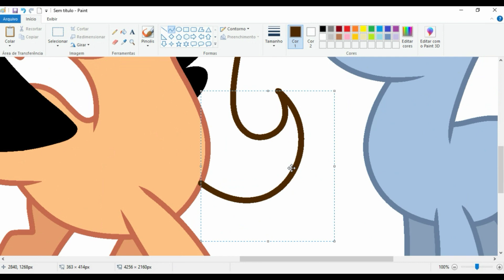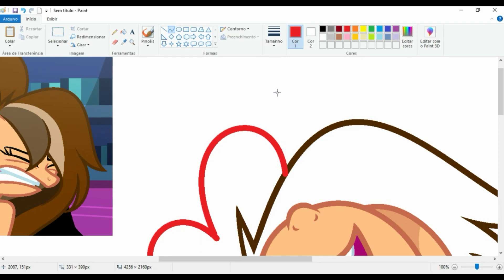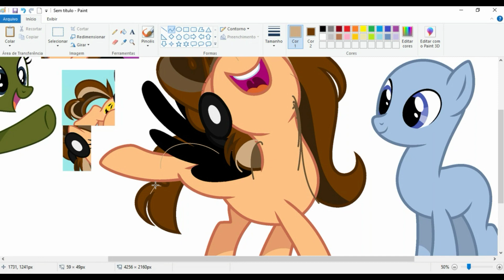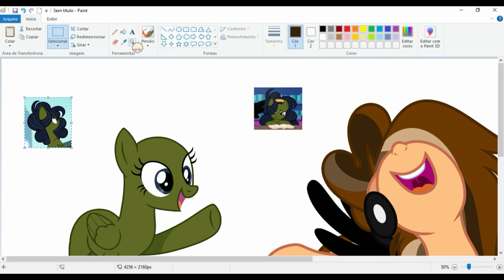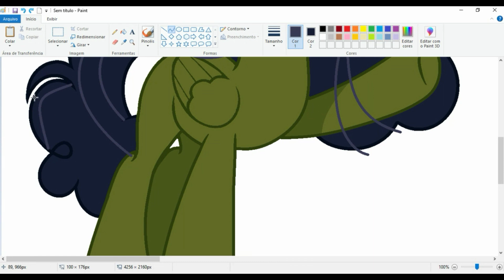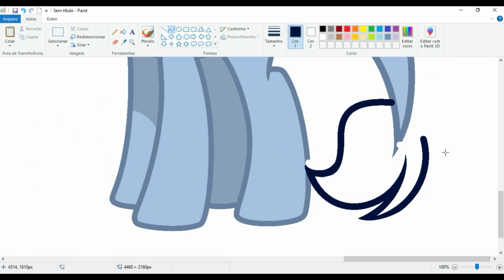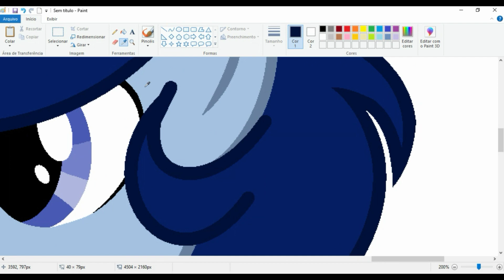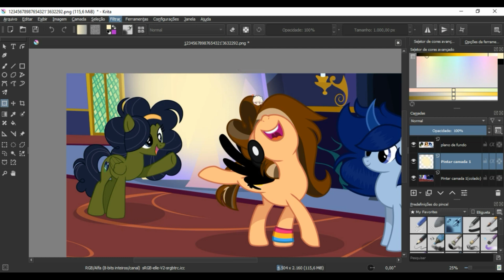FINALLY THIS IS OVER! (MLP Speedpaint)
Now the ponies have finally finished reading the book for the next class!

- Huh! We're finally done! Now i can go home!
- And now I can take care of my duck and her eggs.
- So ok, bye ponies!